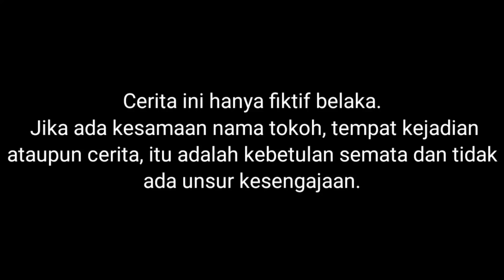GARA GARA BONEKA VOODOO ARIK JADI MUNTAH DAR4H DAN P4KU?! | Mikael Family